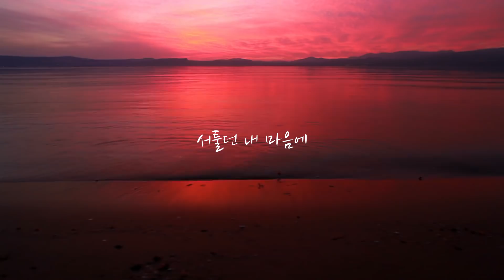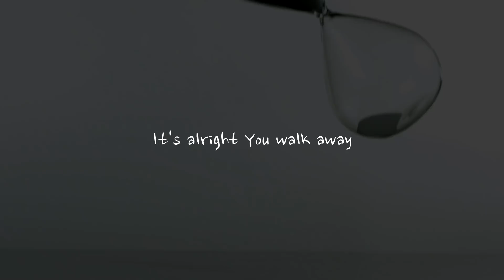무딘 (Moodin) - 달라 Different from me Official M/V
★[Important] Please support your favorite artists on GENIE MUSIC YouTube channel too!
☆Music Videos on GENIE MUSIC YT channel are official as well. Views from GENIE MUSIC YT channel will be counted for chart shows.
★[중요] GENIE MUSIC 유튜브 채널에서도 아티스트들을 지원해주세요!
☆GENIE MUSIC 채널에서도 공식 뮤직비디오를 공개합니다. 본 채널에서의 조회수도 각종 차트 집계에 반영 됩니다.